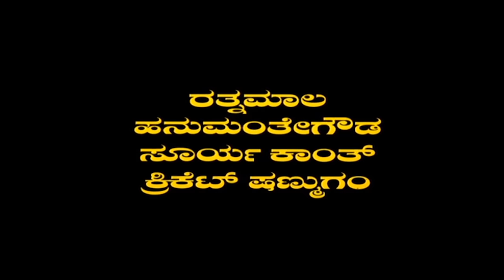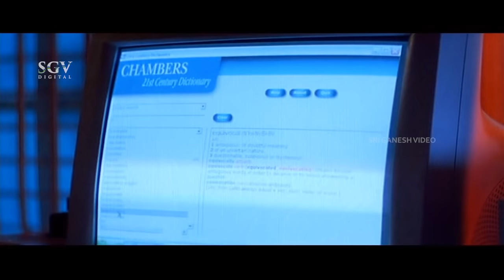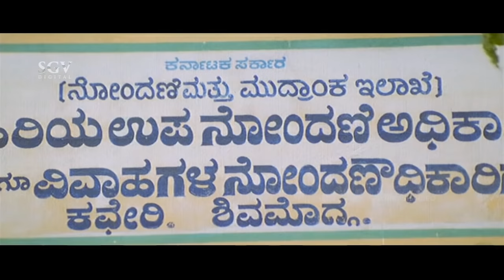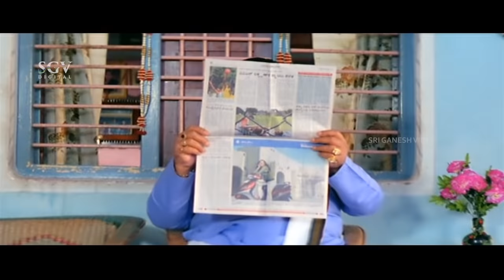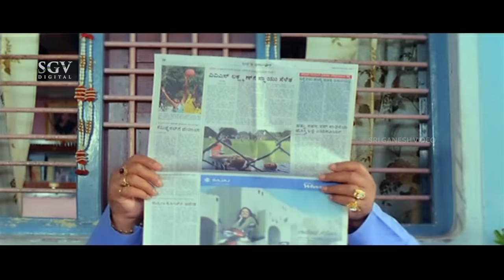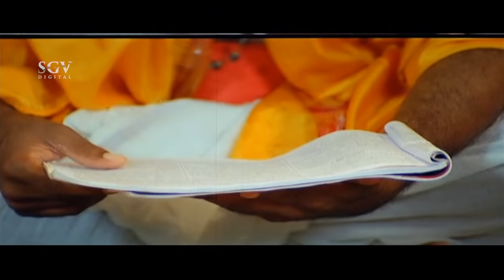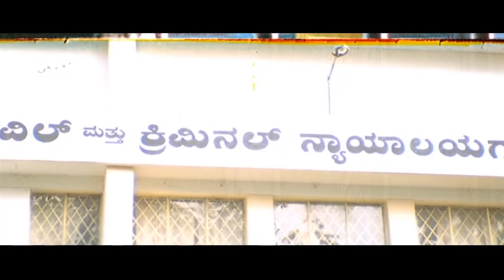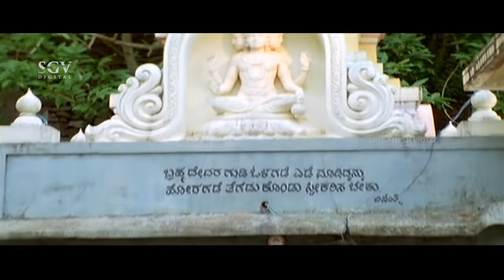Belli Betta - ಬೆಳ್ಳಿ ಬೆಟ್ಟ | Kannada Full Movie | Sunil Rao, Manya, Shivamani | 2006 Love Story Film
Watch Belli Betta Kannada Full HD Movie. Starring : Sunil Rao, Manya, Shivamani On SGV Digital - Kannada Full Movies Youtube Channel.

Also Starring : Harish Rai, M P Shankar, Jayanthi, B Jayamma, Killer Venkatesh, Shivakumar Aradhya, Pradeep

Belli Betta – ಬೆಳ್ಳಿ ಬೆಟ್ಟ2006*SGV (Don't USe)